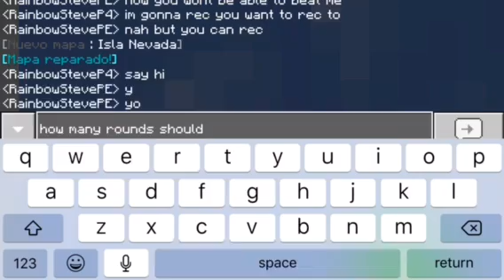Lucky block mini game wit Rainbow Steve 2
Check out

Xbox gamer tag: RainbowSteveP4 i